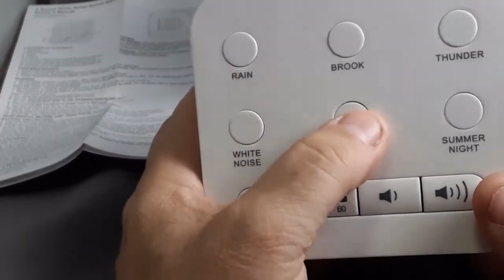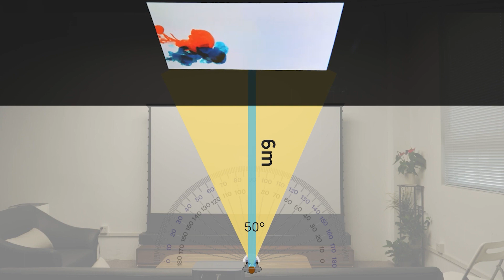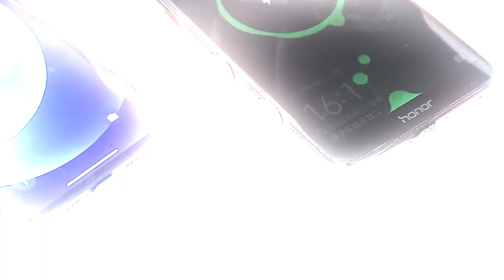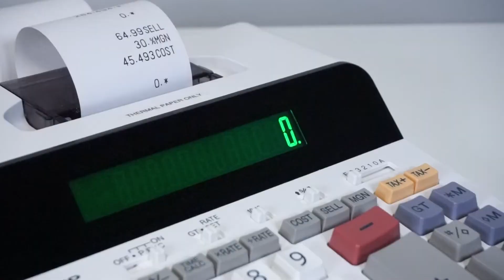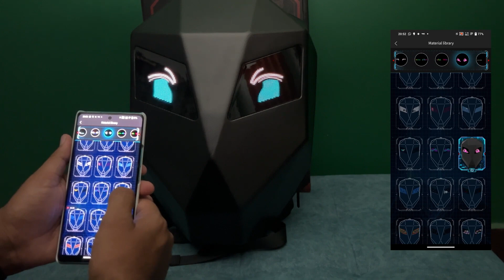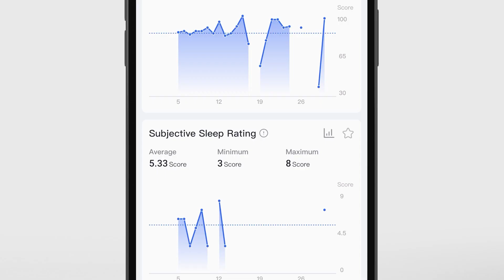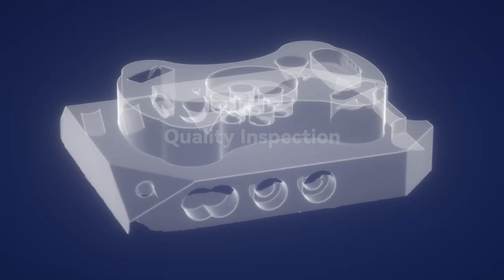23 Coolest Gadgets You Will Definitely Enjoy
23 Coolest Gadgets You Will Definitely Enjoy

0:15 - Speks Crags Ferrite Putty
0:56 - Hcnt Circlo Levitating Table Lamp
1:34 - De Kinetic Educational Spring Toy
2:02 - Homedics Soundsleep
3:11 - Kinetic Art Asteroid
3:39 - Nicenicy Perpetual Motion Machine
4:09 - White Noice Rain Sound Machine For Sleeping
4:52 - Rokid Max AR Glasses
5:44 - Steel Balance Plane
6:16 - Mendocino Motor
6:56 - Ledgle LED Neck Light
7:28 - Multi USB Charging Kit
8:12 - Ink Printing Calculator
8:45 - Shoe Covers Dispenser
10:02 - Ettgear Fitness Smart Ring
10:43 - Smart Toilet Auto Open/Close
11:02 - Mini 3d Scanner
11:35 - Japanese Zen Garden Kit
12:16 - TinyAir Hidden Camera Detectors
12:49 - Rak Magnetic Pickup Tool
13:36 - Magnetic Wristband